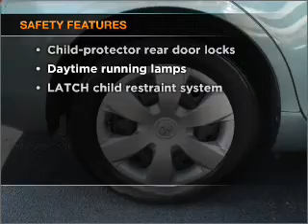2009 Toyota Camry - Middle Island NY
Year: 2009
Make: Toyota
Model: Camry
Trim: LE
Engine: 2.4 liter inline 4 cylinder 16 valve mpfi dohc
Transmission:
Color: Green
Mileage: 6600
Address:
910 Middle Country Road